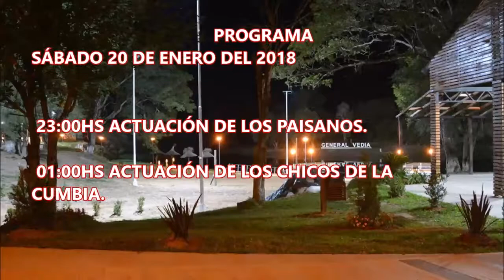General Vedia - Chaco - 14° Festival del Puente y del Río - 20 y 21 de Enero